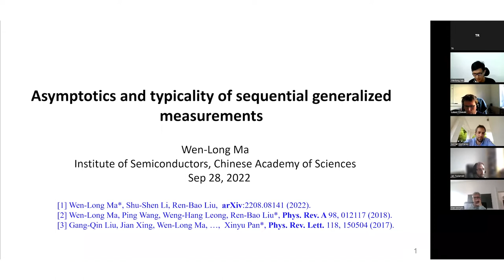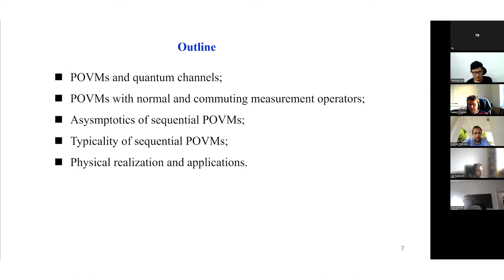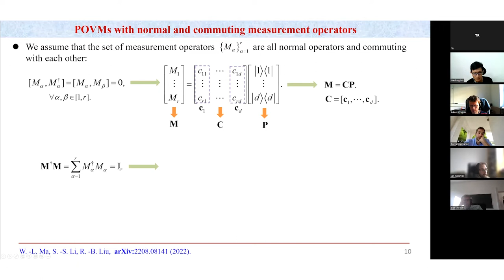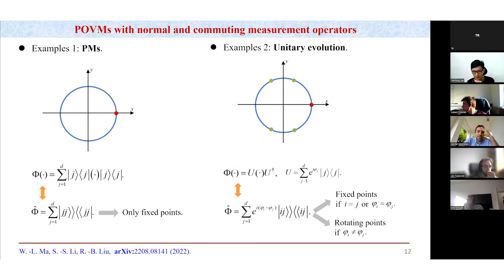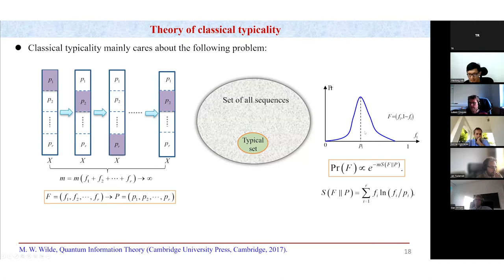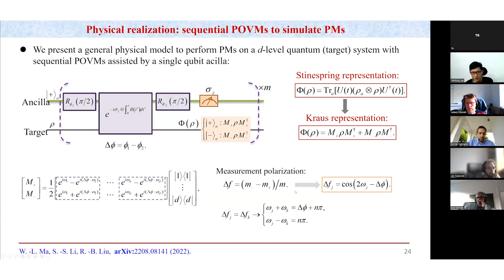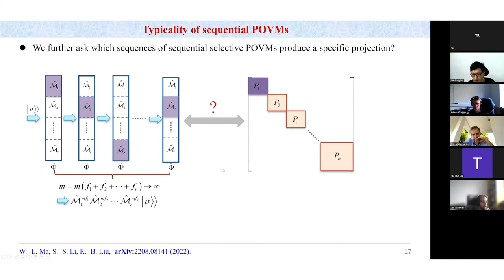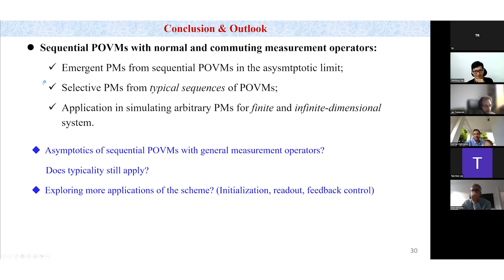W.L. Ma (Ins. of Semicond., CAS): Asymptotics and typicality of sequential generalized measurements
Wen Long Ma (Institute of Semiconductors, Chinese Academy of Sciences). Asymptotics and typicality of sequential generalized measurements.
The relation between projective measurements and generalized quantum measurements is a fundamental problem in quantum physics, and clarifying this issue is also important to quantum technologies. While it has been intuitively known that projective measurements can be constructed from sequential generalized or weak measurements, there is still lack of a proof of this hypothesis in general cases. Here we rigorously prove it from the perspective of quantum channels. We show that projective measurements naturally arise from sequential generalized measurements in the asymptotic limit. Specifically, a selective projective measurement arises from a set of typical sequences of sequential generalized measurements. We provide an explicit scheme to construct projective measurements of a quantum system with sequential generalized quantum measurements. Remarkably, a single ancilla qubit is sufficient to mediate a sequential weak measurement for constructing arbitrary projective measurements of a generic system. As an example, we present a protocol to measure the modular excitation number of a bosonic mode with an ancilla qubit.

Quantum Information and Quantum Computing Seminars CTP PAS 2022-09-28